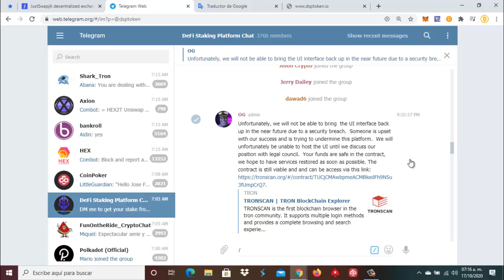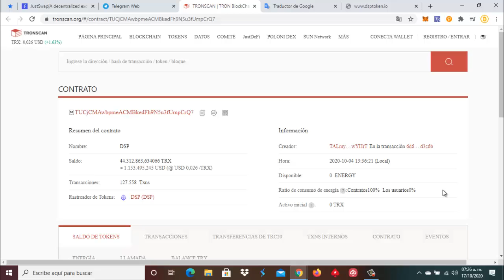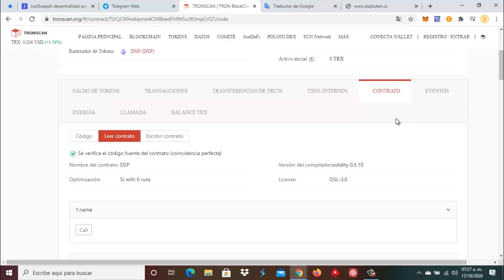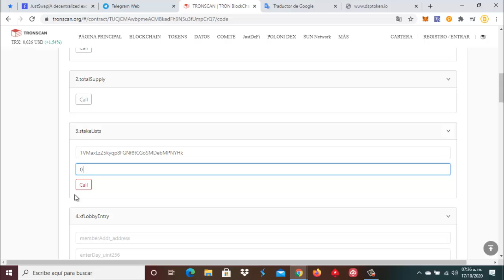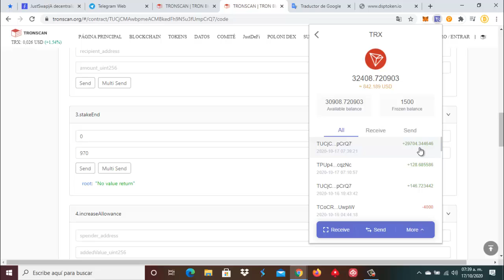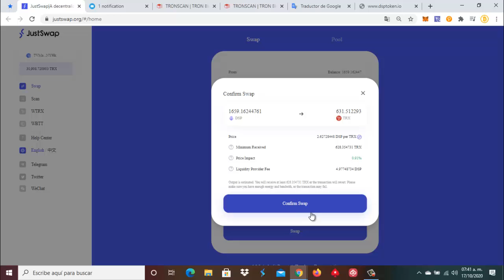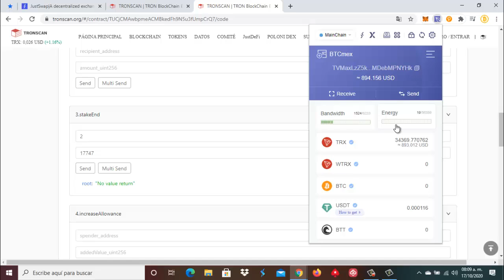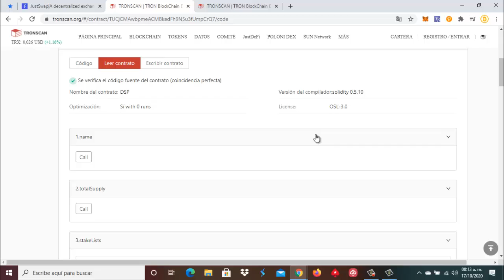🚨DSP🚨URGENTE🚨 CIERRAN LA PAGINA POR INTENSOS ATAQUES DDOS SEGUN ADMIS.COMO RECUPERAR TUS TRX Y DSP🚨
Guardarlo en marcadores y acceder siempre a través de él por si nos quieres apoyar con tu referencia

                        ⛏🚀💎🤑🥳🤖🎯  SÍGUENOS 🎯🤖🥳🤑💎🚀⛏

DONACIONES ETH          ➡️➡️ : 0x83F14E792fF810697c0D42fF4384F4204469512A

DONACIONES DOGE       ➡️➡️ : DMHWnZu4uTuiwiCiekT8FzinfEsuoTdH9w

DONACIONES LITECOIN ➡️➡️ : LPT5F56AHbuRc4eYkv2LjTo2HLndb8aySC

DONACIONES DIGIBITE   ➡️➡️ : DMWUcxTm5d8Sm9TBNoXABkc5BEDy3RfPPV